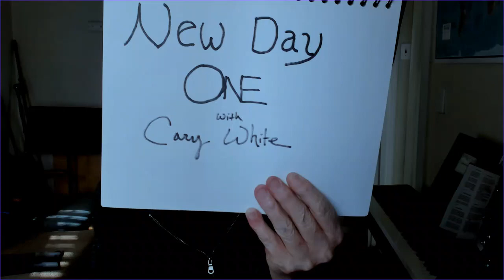New Day One Episode 1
New morning series featuring a 2 minute message of encouragement and a short snippet of my original songs